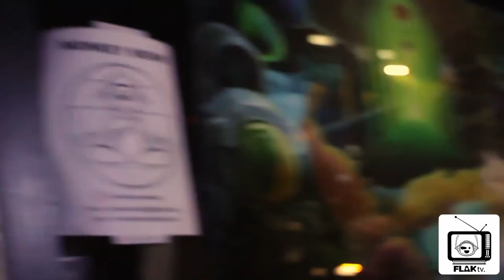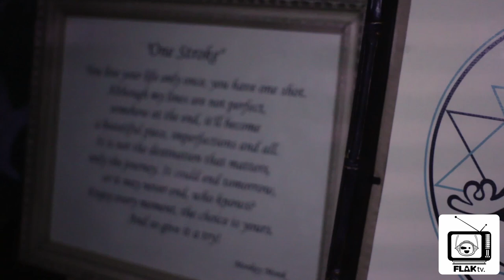ART ATTACK ep.1 DAI HASEGAWA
In depth interview with Los Angeles based artist Dai "Monkey Monk" Hasegawa.  We go over his history and life in Japan, we join him on his art show in down town L.A. and we discuss his new found philosophy about one liner art. Enjoy the show everybody!!!

        FLAKtv :  @flak_tv